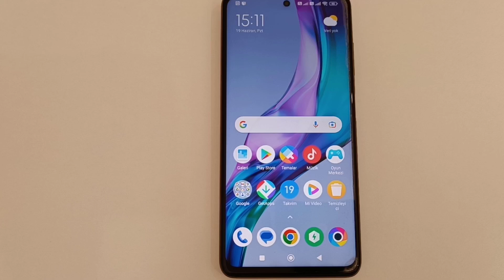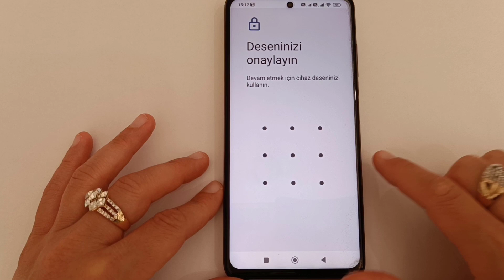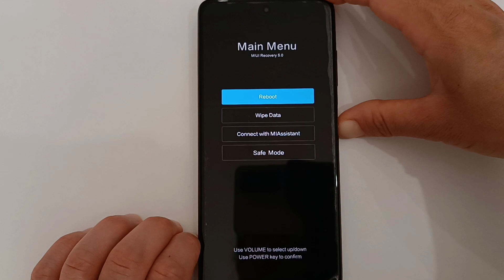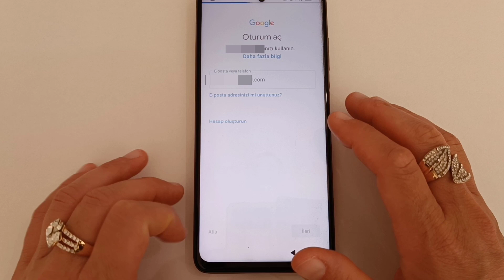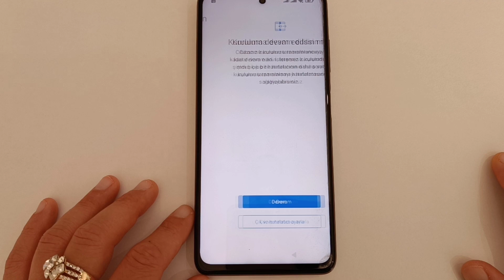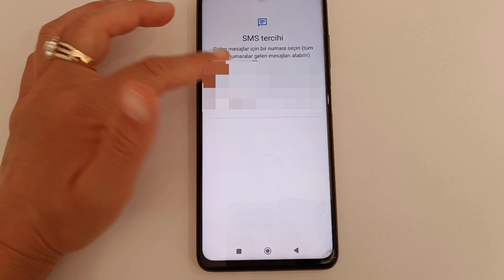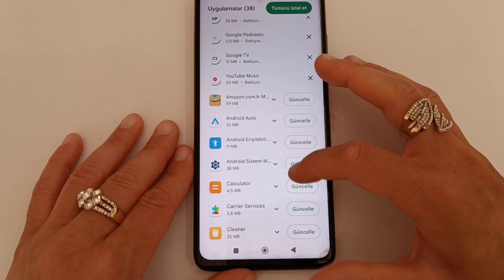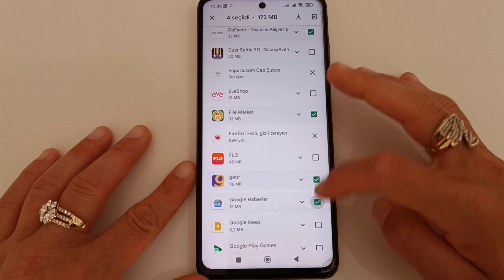Telefona Kurtarma Modundan "Hard Format" Nasıl Atılır?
Telefona "hard format" yada başka değişle "hard reset" nasıl atılır? Android Kurtarma Modu nedir? Hard Format neden atılır?

donanımdan sıfırlama, fabraika ayarlarına sıfırlama, kurtarma modu nedir, recovery mode, recovery nedir, telefon verilerini sil, telefona kurtarma modundan format at, telefona recovery modda format at, telefondan herşeyi sil, telefonu satmadan tüm verileri sil, yazılımdan sıfırlama